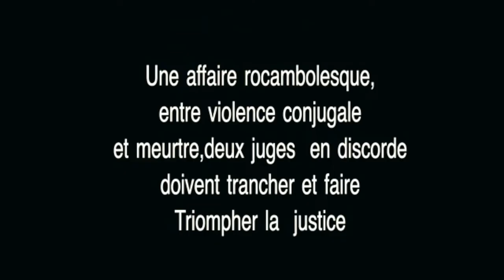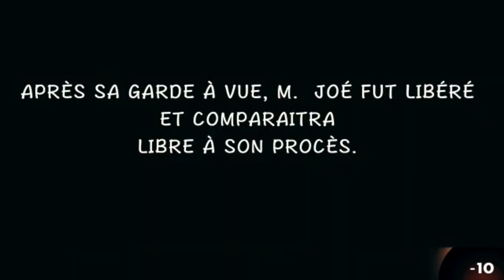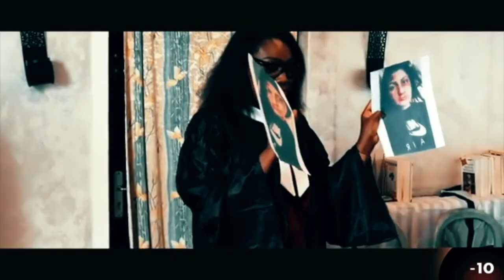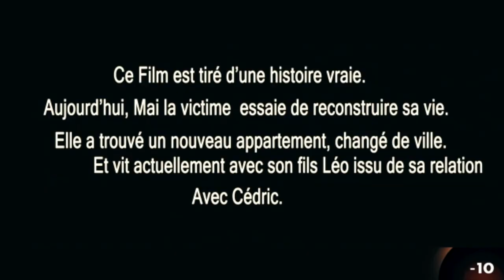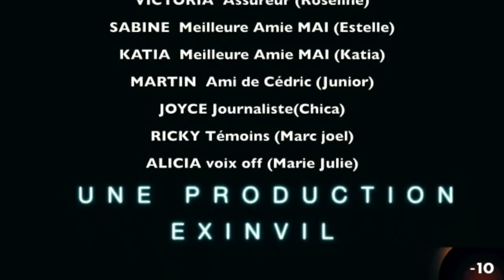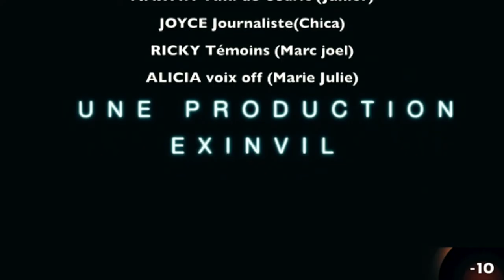🔥Un Mari Violent I Pervers Narcissique et Romantique | Film Complet en Français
Un Mari Violent  I  Pervers Narcissique I Romance | Film Complet en Français

Alors que les violences domestiques font rage dans nos sociétés, j’en profite pour partager ce film avec ambition d’exposer l’une d’entre elles et provoquer une vraie prise de conscience.
Heureux d’avoir pu contribuer à ce projet réalisé dans une période angoissante.

Réal : Exinvilproduction
Distribution : ORIXAR STUDIOS